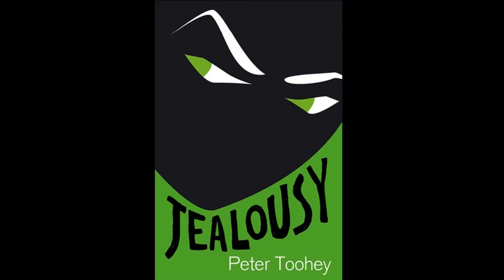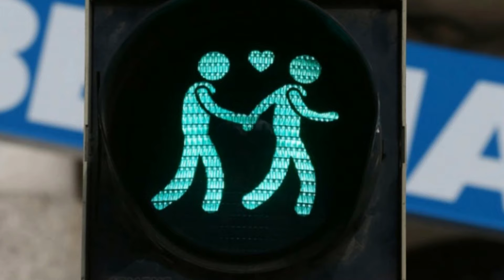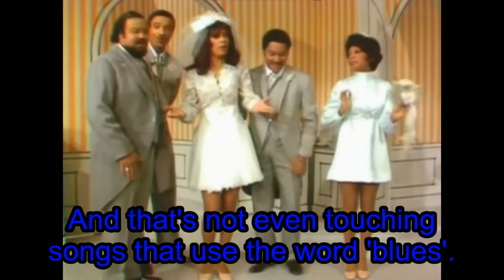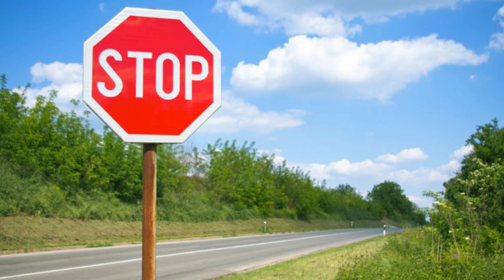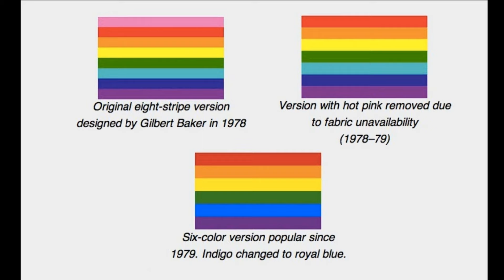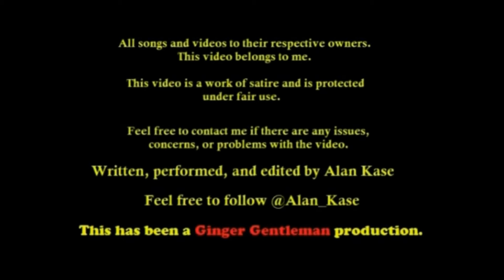Chartists: A History of Colour in Popular Music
Worrying that you can't quite pull together a rainbow-y playlist for Pride? Well let's travel through the wonderful world of colourful songs and see what we can come up with.

*Note* Songs were chosen based on respecting all different musical tastes. Not my own.